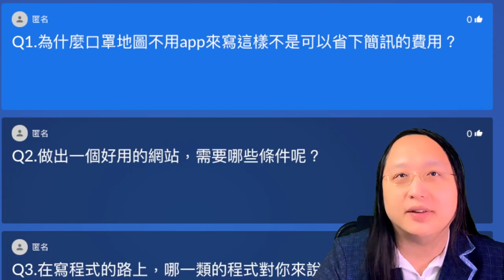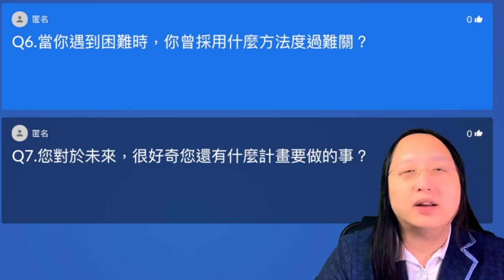2021-12-26 回答周呈諭同學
Q1. 為什麼口罩地圖不用app來寫這樣不是可以省下簡訊的費用？
Q2. 做出一個好用的網站，需要哪些條件呢？
Q3. 在寫程式的路上，哪一類的程式對你來說是比較難呢？
Q4. 你怎麼會想使用番茄時鐘法來安排時間？
Q5. 你怎麼定義「別人怎麼看你？」這對你來說有什麼重要性？
Q6. 當你遇到困難時，你曾採用什麼方法度過難關？
Q7. 您對於未來，很好奇您還有什麼計畫要做的事？